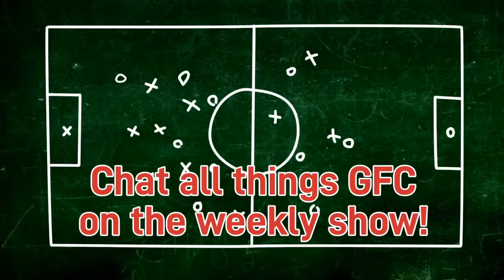Heed Army Podcast Episode 387 - National League Season Preview with Mark Carruthers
Welcome back to the Heed Army Podcast! In episode 387, your hosts Dave and Mickey are down a man as Steely is away on holiday, but fear not, because they have a fantastic guest joining them - popular journalist Mark Carruthers! Together, they are gearing up for an exciting National League season, set to kick off this Saturday.

Pre-season is officially over, and Gateshead FC has put in all the hard work, blood, sweat, and tears to prepare for the challenging campaign ahead. As the excitement builds, the lads want to hear from you, the passionate Heed Army supporters. Send in your messages and predictions for how you think Gateshead will perform this season!

With Mark Carruthers' expertise and insights, the discussion promises to be engaging and informative. Get ready to hear about the team's strengths, potential strategies, and key players to watch out for. It's time to analyze the competition, the contenders, and the dark horses in the National League.

Additionally, the Heed Army Podcast is thrilled to have Patrick Sports Wear as our podcast partners. Their top-quality sports gear is perfect for showing off your support for Gateshead FC.

Tune in now to join the Heed Army community in this special episode. Feel the anticipation, share your thoughts, and let's get the conversation buzzing with excitement for the National League season! It's time to unite and cheer for our team, as the Heed Army Podcast keeps the passion alive, match after match.